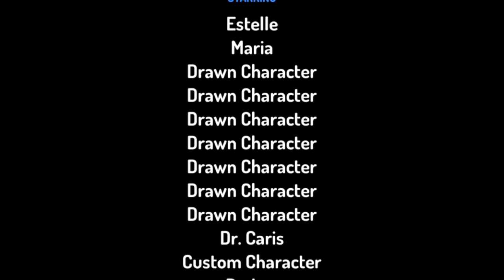Koshi gets rushed to the hospital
The reason why koshi got rushed to the hospital because of her heart collapses

ENJOY WATCHING THE SHOW